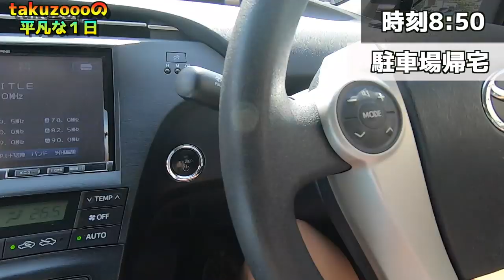【平凡な１日】初の送り迎え!!そしてご褒美スシロー編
◆撮影機材
・iPhoneX
・Zhiyun Smooth 4
・GoPro 7

◆BGM